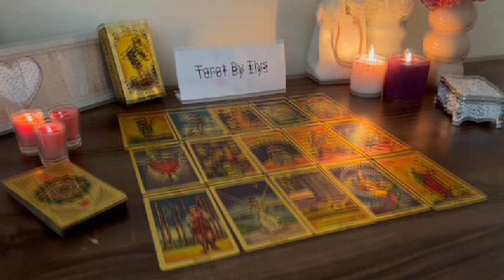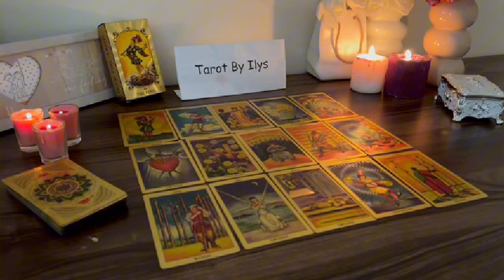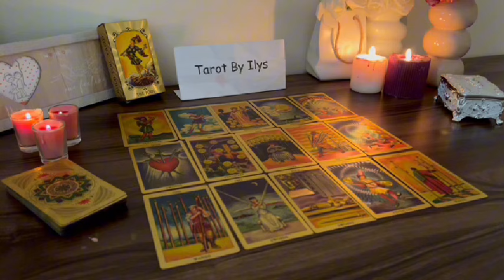TAURUS OMG 😳You Need To Hear This Because it Will Happen Tonight 😱